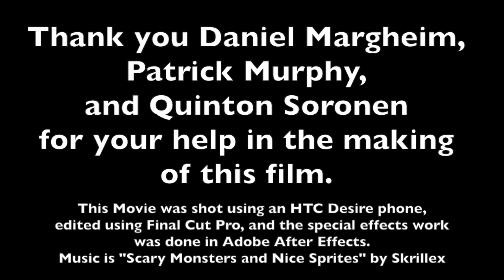When Lightning Strikes (A fun test with video effects)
This was the weekend that my roommates friend came in town to visit. We had some fun and I got to play with VFX. I filmed and edited this back in 2011 but even with the amateur level of skill I had at the time, it was a lot of fun to make."